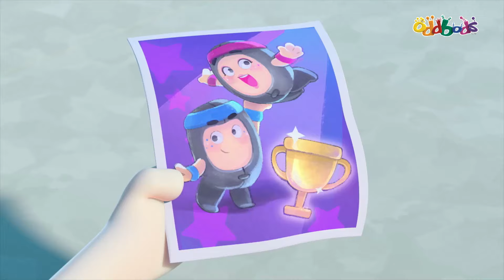Oddbods | NOUVEAU | RECYCLAGE | ÉPISODE Complet Compilation | Dessins Animé